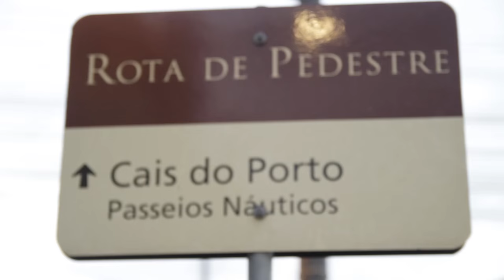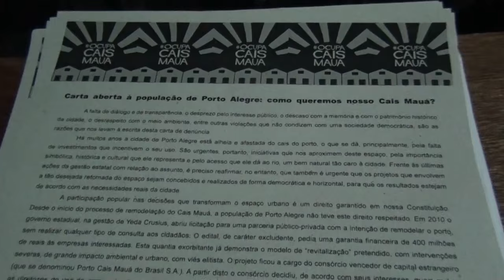Cais Mauá: Fechado, por quê?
Porto Alegre, junho de 2015.
O Cais Mauá, patrimônio histórico da cidade e um dos principais espaços público para a população tem suas portas fechadas desde 2013.
Se fala de um grande um projeto de "revitalização" porém não existe nenhuma obra atrás do muro.
Nesta entrevista três integrantes do Ocupa Cais Mauá, que nos explicam melhor essa situação e a necessidade de agir.

Direção
Charlotte Dafol

Imagens
Billy Valdez